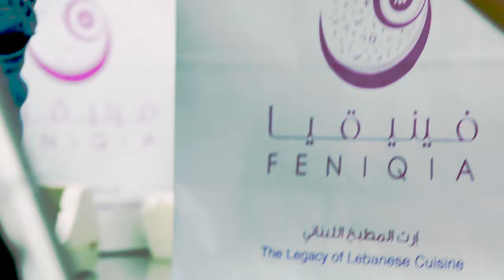FENIQIA KUWAIT TV COMMERCIAL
Feniqia is a typical Lebanese cuisine founded by a group of well known Lebanese chefs. It was originated by the beauty of Phoenician's creative culture.